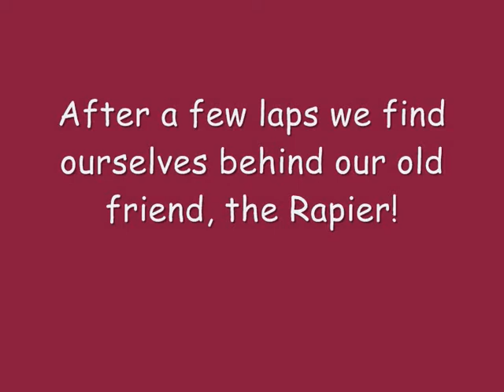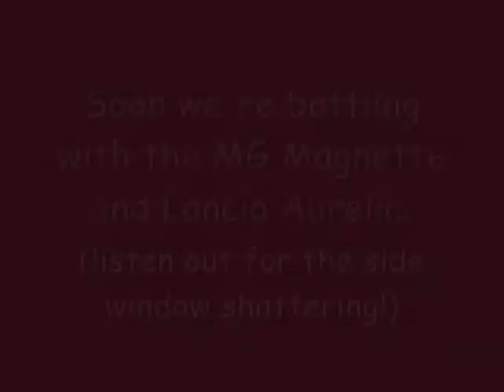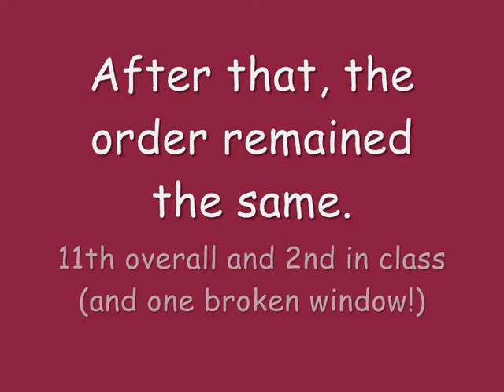Brands Hatch July 7th 2013 - onboard Riley 1.5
Brief footage of our race at the Aston Martin Centenary meeting at Brands Hatch.

SORRY ABOUT THE POOR QUALITY!! Must remember to .
1. Not knock the camera when I turn it on - so that it points the wrong way.
2. Place it nearer the windscreen to avoid glare.
3. Not allow the kids to fiddle with it - so that it stays set on HD!